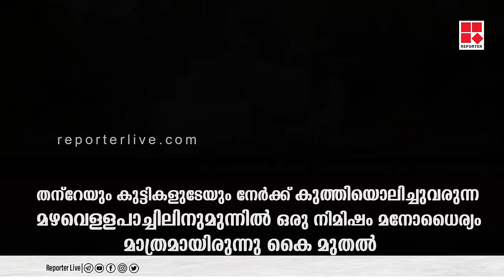എല്ലാം പോയി! ഇട്ടിരിക്കുന്ന ഡ്രസ്സ് പോലും ആരാണ്ടുടെ ആണ്! കൂട്ടിക്കൽ ചപ്പാത്തിലെ മഴ ജീവിതങ്ങൾ